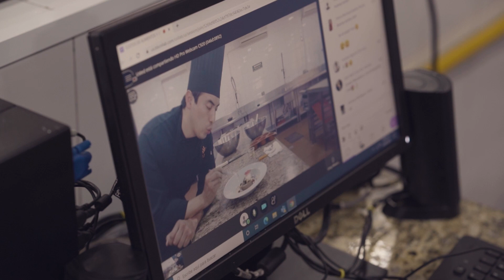Gastro desde casa | Universidad IEU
"Gastro desde casa" es un programa impulsado por la vocación a la cocina, a seguir aprendiendo y a superar las adversidades.
Universidad IEU, formando chefs a distancia.
Trabajamos separados para crear tu futuro juntos

Elige hoy, Universidad IEU.